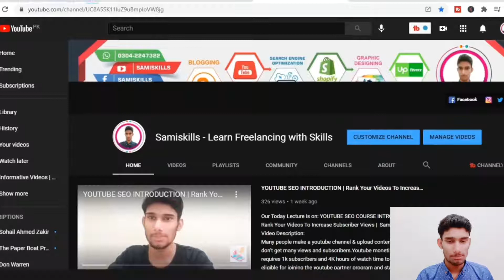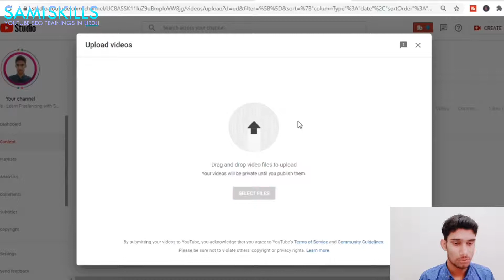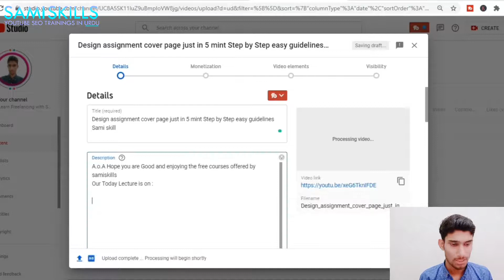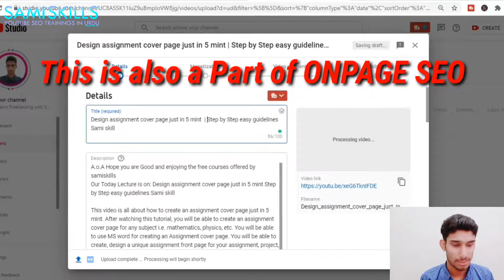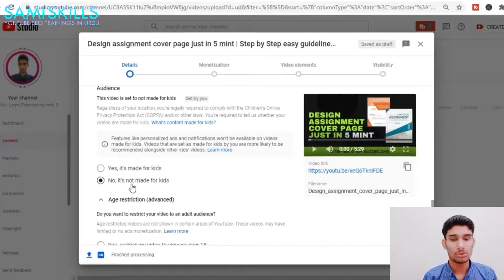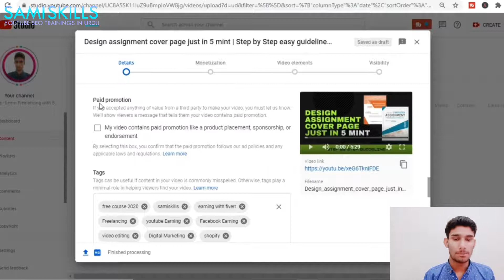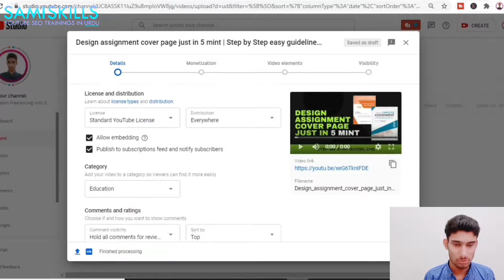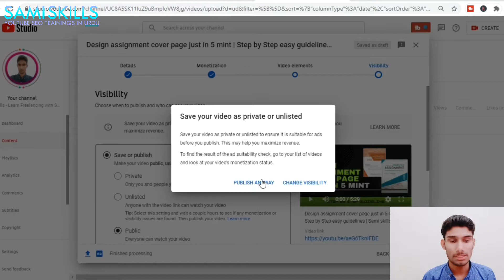How to upload a video on youtube with Advance setting | step by Step Guideline | Youtube SEO Course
A.o.A Hope you are Good and enjoying the free courses offered by samiskills
Our Today Lecture is on: How  to upload a video on youtube with Advance setting | step by Step Guideline | Youtube SEO Course

What I have Explain today: How  to upload a video on youtube with Advance setting | step by Step Guideline | Youtube SEO Course

What you will learn: How  to upload a video on youtube with Advance setting | step by Step Guideline | Youtube SEO Course

About :
Sami Ullah Zakir  (MS in Mathematics)
Sami Ullah is a Mathematicians and Digital Entrepreneur
He has over 3+ years of experience in teaching.
His Expertise in technology Involves Youtube SEO, Graphics Designing, AutoCAD (2D / 3D), Web Designing, Blogger, digital marketing, and much more.